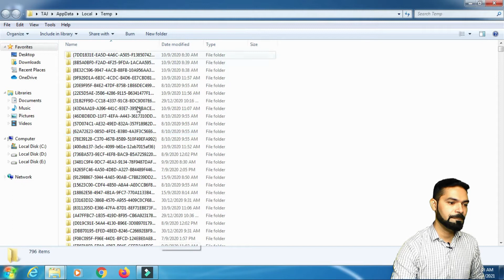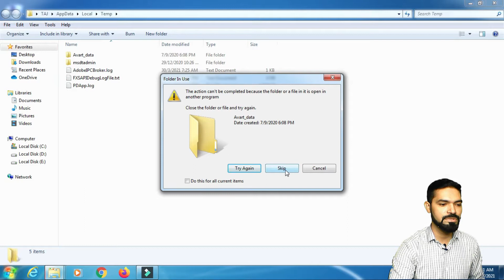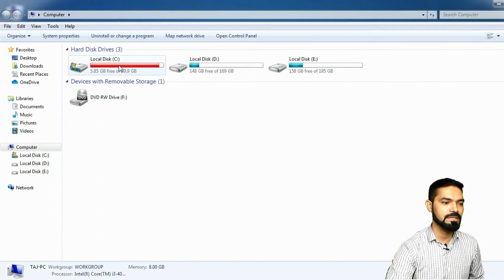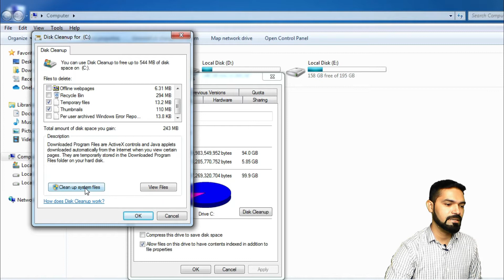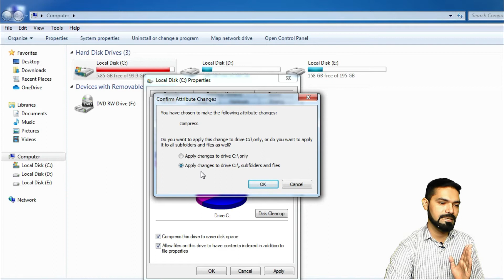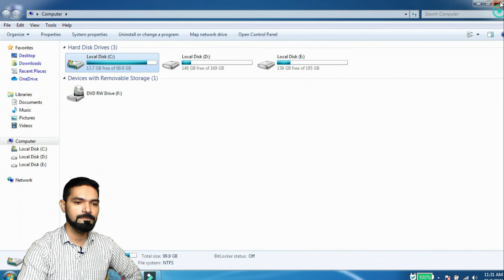How to Solve Automatically C Drive Full Problem | C Drive Full ये Problem कैसे Solve करे | Hindi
Dosto aaj ki is video me maine aapko bataya hu ki hum apne c drive ko jab full hota hai to usko kaise cleanup kare. is video me maine aapko bakike steps bhi bataya hu jiski help se aap apne drive ka full ka problem solve kar sakte hai.